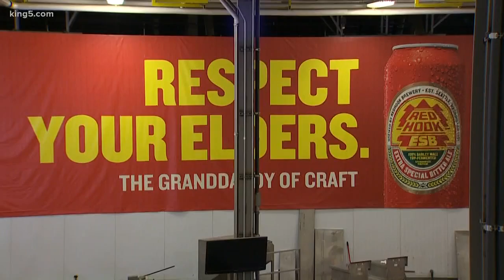Wineries announce plans for old Redhook site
KING 5's Jake Whittenberg reporting